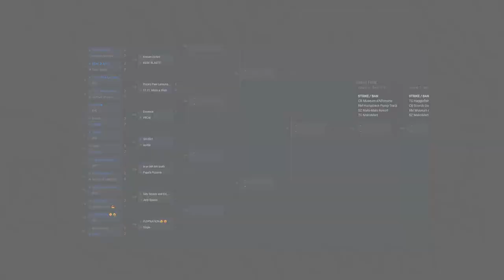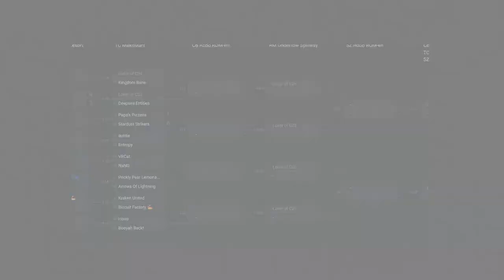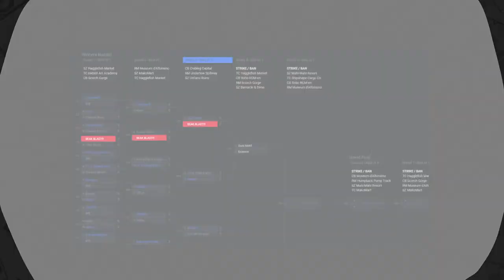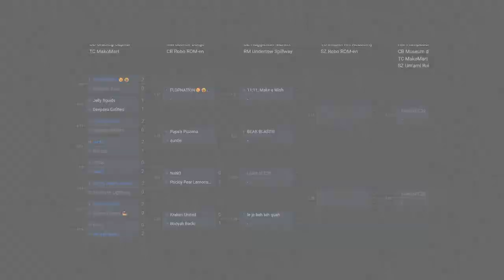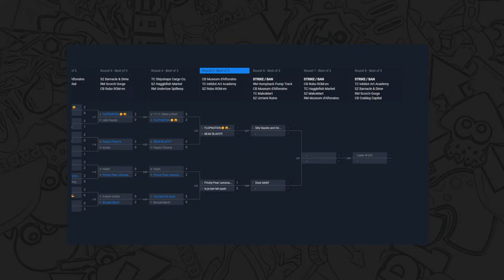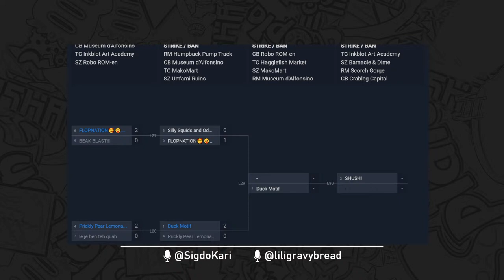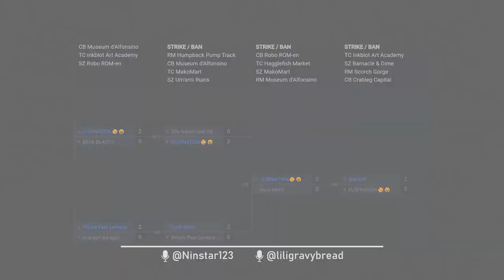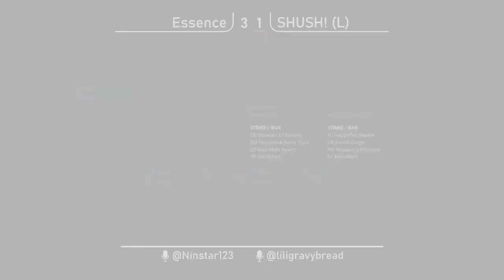Splatoon 3 Online Tournament - Squid Junction 66